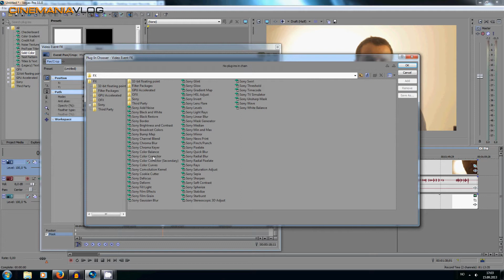Ti nemaš pojma: bijela pozadina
Kako srediti bijelu pozadinu za vlog. Profesionalni rezultat. Sta ste se stisli?! Podjeli, komentiraj i predplati se :)

Muzika koristena u vlogu:
Disfigure - Blank

Ako vas bilo sta zanima u vezi Cinemanije, osim Facebook-a i Youtube-a,